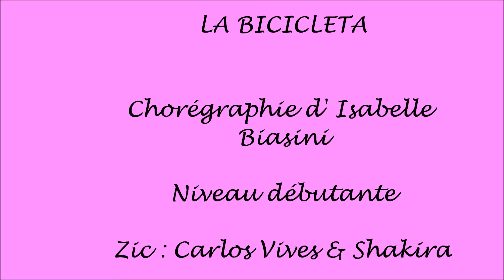La Bicicleta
Choré d'Isabelle Biasini
Niveau débutante
Pas de tag ni restart